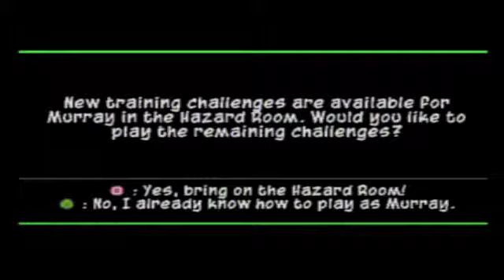Sly 3: Honor Among Thieves Part 8